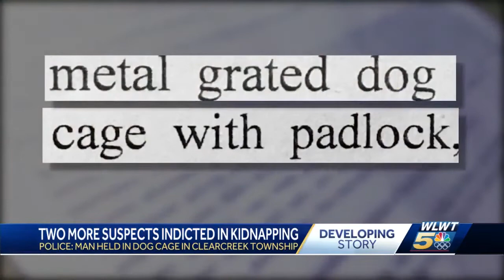3 indicted after man allegedly held captive, abused in Warren County home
Three people have been indicted after a 22-year-old man was allegedly kidnapped, and held captive in a dog cage for three days in October.